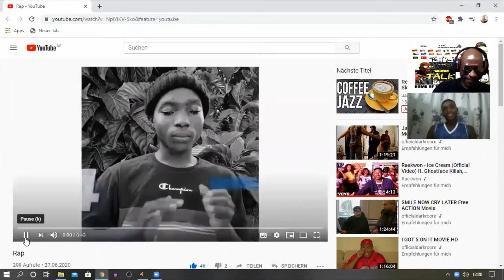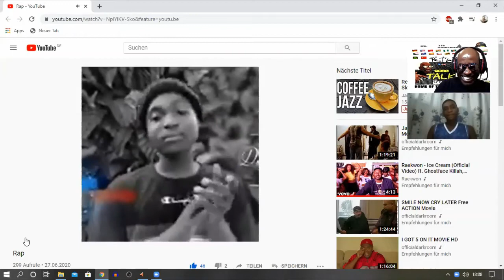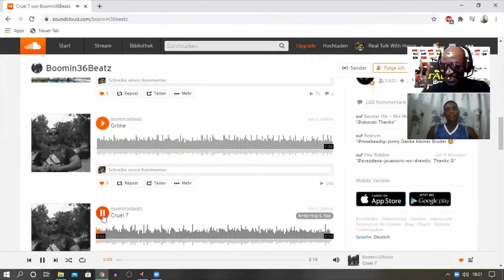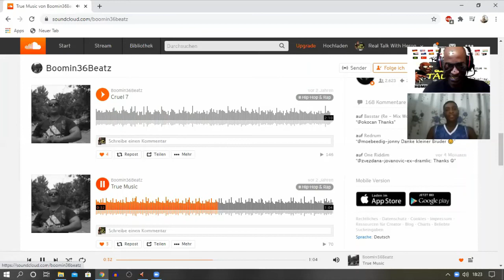Micky Immortal Interview - Real Talk With Heron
MUCH RESPEKT TO GHANA BROTHER THAT WAS A NICE INTERVIEW - PEACE FROM BERLIN GERMANY

Special Thx
- Till 36  - Jingel